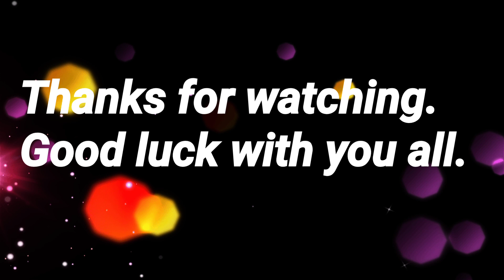Amazing Scene in Cambodian market tour 2022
Hello everyone! Today LenMabStreetFoodShow sharing you all about interesting variety of food tour in Cambodian market 2022. I am really happy to share about my country food market tour with you all. If you have any suggestions, please comment me below.